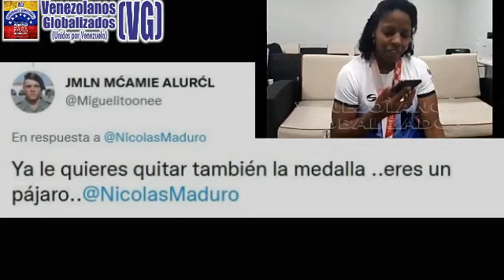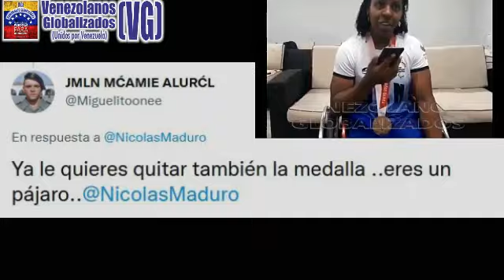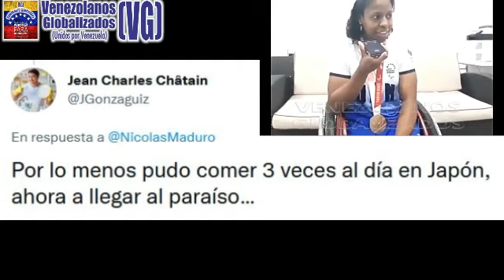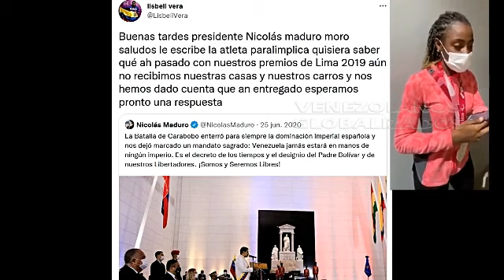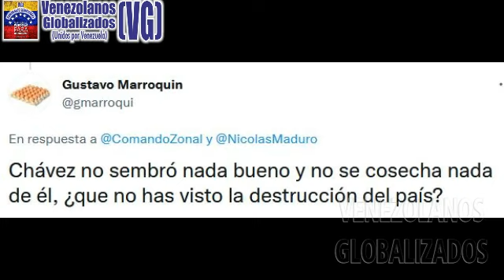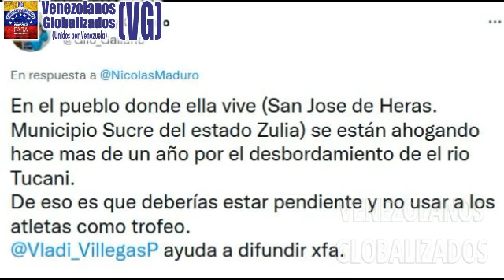MADURO SΙGUΕ USΑΝDΟ LOS ΑTLΕTΑS CΟMΟ PRΟPΑGΑNDΑ PΟLÍTΙCΑ